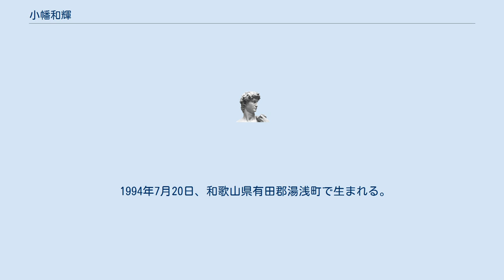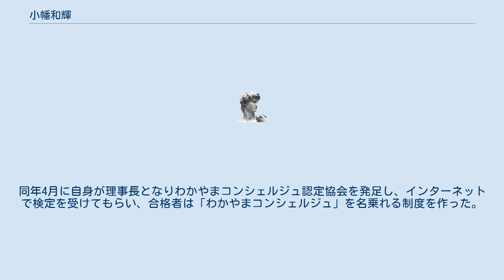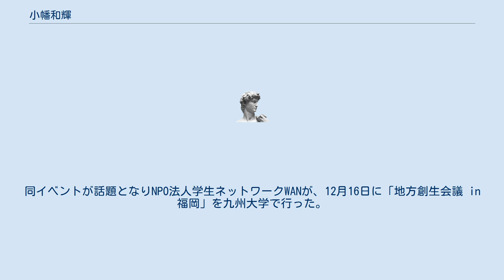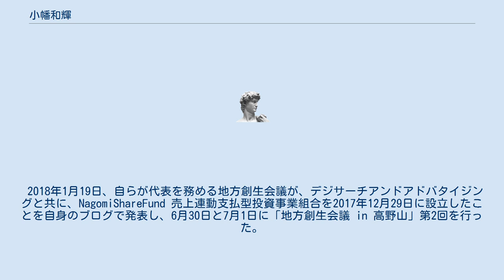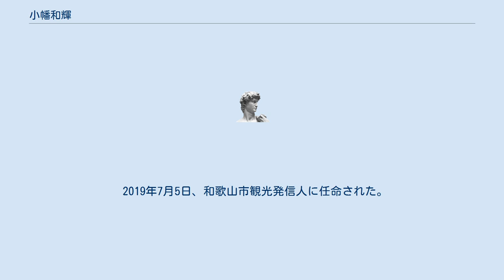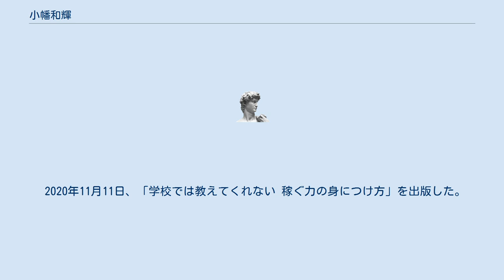小幡和輝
小幡 和輝（おばた かずき、1994年7月20日 - ）は日本の実業家。
わかやまコンシェルジュ理事長。
合同会社和－なごみ代表社員。
 2016年からはグローバルシェイパーズコミュニティーの大阪ハブのメンバーをつとめる。
 1994年7月20日、和歌山県有田郡湯浅町で生まれる。
小学校2年生時に、なんとなく学校に行きたくなくなり同級生に殴られたことをきっかけに不登校になる。
不登校時代には3万時間もゲームをやり続けていた引きこもりだった。
中学校卒業後、和歌山県立耐久高等学校定時制に入学する。
 2013年2月1日合同会社 和-なごみを設立し社長となる。
同年3月31日、和歌山市雑賀町に高校生がボランティアでで運営するカフェ「ESPOIR」をオープンさせた。
同年12月23日、2014年11月23日に開催されたイベント「和歌山コレクション」のオーディションの特別審査員をつとめた。
 2014年、和歌山大学観光学部に入学。
同年3月23日、和歌山県JAビルに堀江貴文を呼び、「すべてを失ったいま、伝えたいことがある。～私が『ゼロ』を書いた本当の理由」と題した講演会を開催した。
2015年1月に学生起業家たちの発表会のアジア大会（フィリピン開催）で入賞し、4月には世界大会に出場。
同年8月15日、QREATORSと契約した。
同年11月25日、ネクストビジョンプロジェクト実行委員会が開催した初の講演会「創業者SELECTION」にて講師を本谷紗己らとつとめた。
 和歌山活性化プロジェクト「WAKA!!」の実行委員長になり、2016年3月27日にイベント「WAKA祭～青春はみかん味」を開催。
同年4月に自身が理事長となりわかやまコンシェルジュ認定協会を発足し、インターネットで検定を受けてもらい、合格者は「わかやまコンシェルジュ」を名乗れる制度を作った。
同年6月19日には、イベント「TEDｘワカヤマユニバーシティ」を開催。
同年の参院選では、和歌山県の十代の投票率日本一を目指し、ネットで配信する座談会を開いたり、和歌山大学内に期日前投票所設置を選挙管理委員会に提案したり若者目線のキャッチフレーズを付けたポスターを作成するなどの和歌山リア10プロジェクトを展開した。
同年9月にはわかやまトランプを発案し、クラウドファンディングで目標金額の約307%の寄付を集め作製した。
同年12月15日、わかやまコンシェルジュはCAMPFIREの和歌山県公式エリアパートナーとなる。
2017年6月10日～11日、高野町の三宝院にて全国各地で地域再興に取り組む関係者が集う「地方創生会議 イン 高野山」を開催。
同イベントが話題となりNPO法人学生ネットワークWANが、12月16日に「地方創生会議 in 福岡」を九州大学で行った。
 2017年9月5日、和歌山市観光協会のアドバイザーに就任した。
2017年7月～10月、不登校から起業家となった経験を本にし、学校の図書館に置いてもらうクラウドファンディングを行い、129％の支援を受け、11月に出版。
 2018年1月19日、自らが代表を務める地方創生会議が、デジサーチアンドアドバタイジングと共に、NagomiShareFund 売上連動支払型投資事業組合を2017年12月29日に設立したことを自身のブログで発表し、6月30日と7月1日に「地方創生会議 in 高野山」第2回を行った。
 2018年4月、内閣府地方創生推進事務局が定める18年度の地域活性化伝道師に認定された。
2018年8月19日、不登校支援をしている中、全国100カ所で開催された不登校の当事者が集まるイベント「不登校は不幸じゃない」の発起人を務めた。
 2019年4月1日、総務省が定める地域力創造アドバイザー（取組分野は観光振興・交流、若者自立支援）に認定された。
 2019年5月、学校に無理をして通う子や、生徒の気持ちが分からず対応に苦しむ教員にも読んでほしいと、400を超える和歌山県内全ての小中学校に著書「学校は行かなくてもいい」を１冊ずつ寄贈した。
 同年同月、不登校だった時代にゲームで救われた経験を元に、著書「ゲームは人生の役に立つ。生かすも殺すもあなた次第」を出版した。
 2019年7月5日、和歌山市観光発信人に任命された。
 2019年10月1日、日本初、ゲームのオンライン家庭教師『ゲムトレ』を開始した。
 2020年4月1日、情報経営イノベーション専門職大学の客...